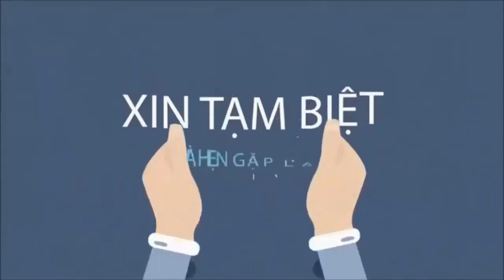Tin nhanh 24/7 - Tiết lộ chi tiết siêu phẩm MV Agusta Superveloce 800 phiên bản 2020 mới nhất.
Mặc dù chỉ vừa trở lại dây truyền sản xuất do bị ảnh hưởng của dịch bệnh vào tuần trước, thì mới đây MV Agusta đã gây bất ngờ khi giới thiệu mẫu Superveloce 800 phiên bản 2020. Đây là phiên bản màu đen với diện mạo bên ngoài bắt mắt và hiện đại hơn.